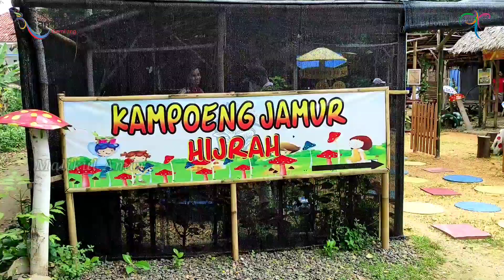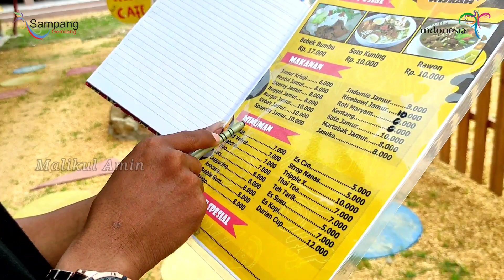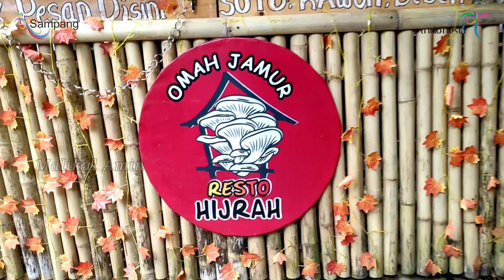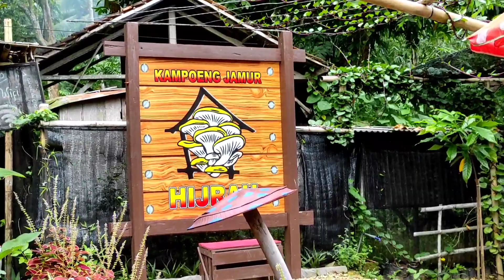Wisata Edukasi Kampung Jamur Omben Sampang - Budidaya Jamur Dan Tersedia Aneka Masakan Olahan Jamur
Permintaan informasi/tour wisata Madura hubungi :
Sdr. Viki 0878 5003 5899 / Desy 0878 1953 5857

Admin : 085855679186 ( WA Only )